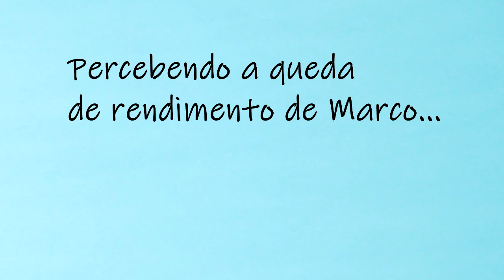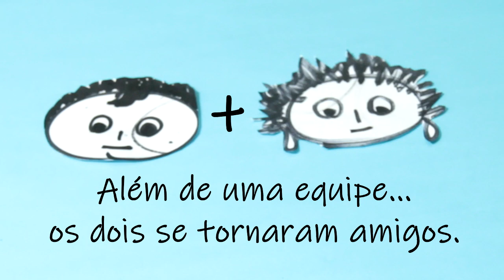Marco, Ana e o Duo